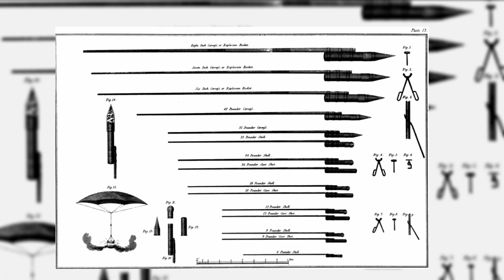The British Army of the Napoleonic Wars | Storm of Steel Wargaming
A basic introduction of the British Army during the Napoleonic Wars, illustrations are taken from Wikipedia and are intended as illustrative of the overall army.